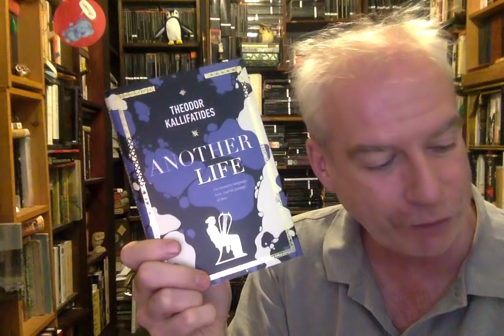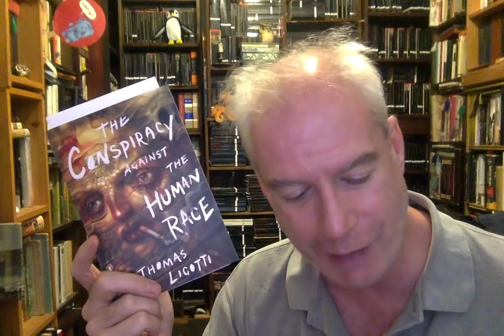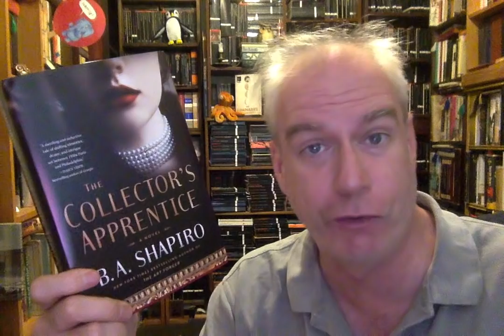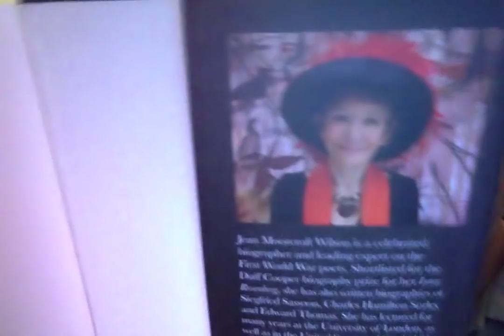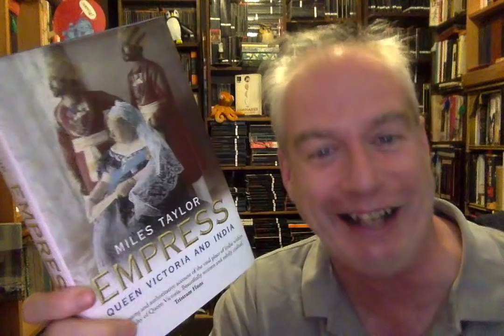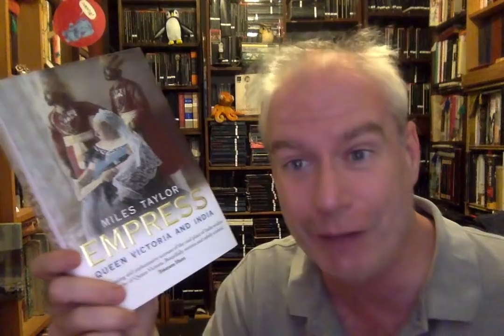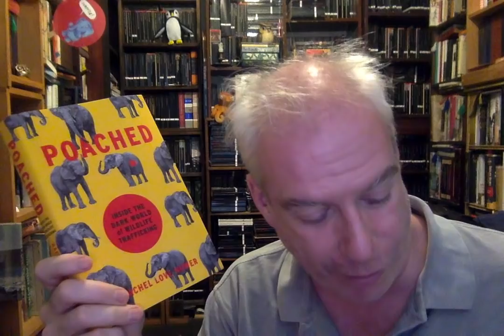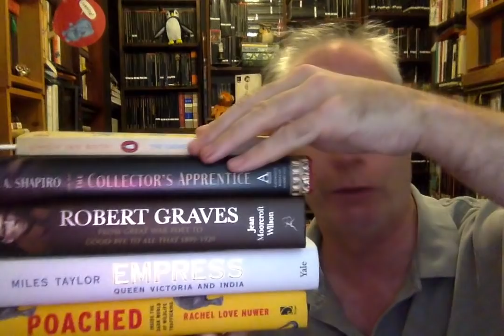A Rainy-Day Mail-Haul!